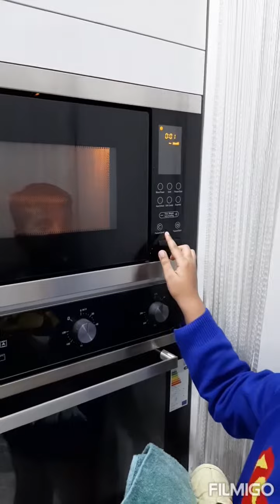Mug pizza recipe. easy and quick pizza recipe by Adnan. Trending Mug pizza recipe. DIY pizza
when you are hungry and want to make a simple and quick pizza , this recipe is for you.

ingredients
bread
pizza sauce
cheese
egg yolk
chicken / pepperoni or
any toppings of your choice